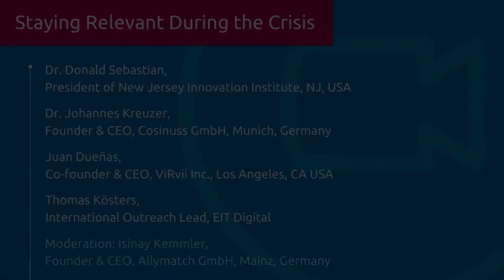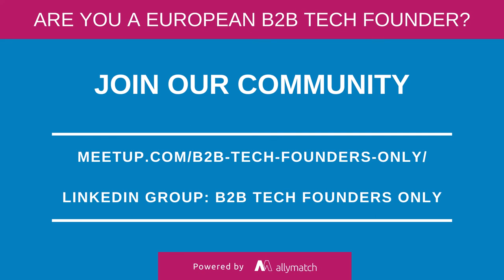B2B Tech Founders Meetup - Staying Relevant During the Crisis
The world is changing at an accelerated rate, forcing businesses to be creative and find new ways to adapt to the current situation; such as, changing the products and services offered or entering new industries and markets.

At this B2B Tech Founders meetup we had an open a discussion on how to stay relevant during the crisis and showcased two startups from different continents, Dr. Johannes Kreuzer , Founder & CEO of Cosinuss GmbH (Münich, Germany) and Juan Carlos Dueñas, Co-Founder & CEO at ViRvii Inc. (Los Angeles, USA), who've adapted their products immediately in response to the crisis and keeping their companies relevant.

We were also joined by Donald Sebastian, President of New Jersey Innovation Institute, who is our regional partner for the JIN Covid-19 and Thomas Kösters, International Outreach Lead at EIT Digital and President of Startup Heatmap Europe.

To join our JIN COVID-19 Network (Data Driven Innovation in the fight against COVID-19) check our